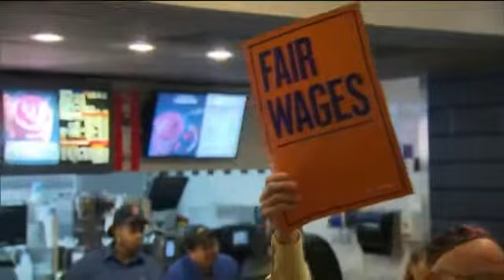Big Bend Economic Forecast (Full Interview)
Rahman Johnson spoke with Windell Paige, the president of the Big Bend Minority Chamber of Commerce, about the economic forecast.